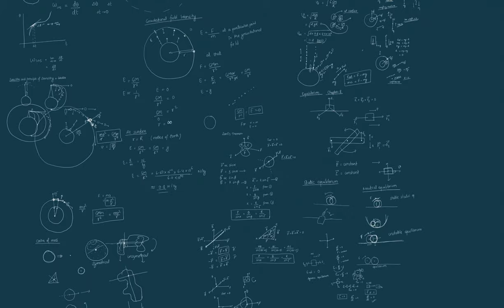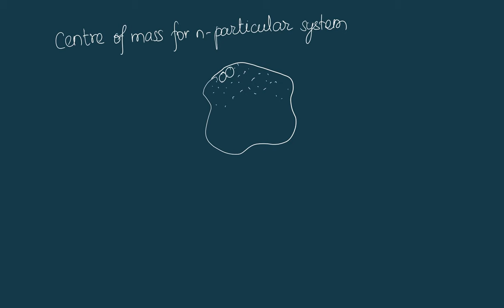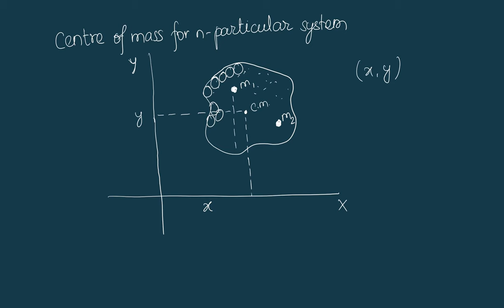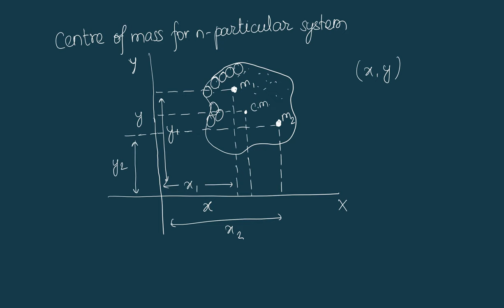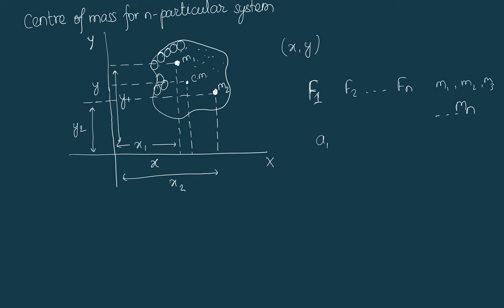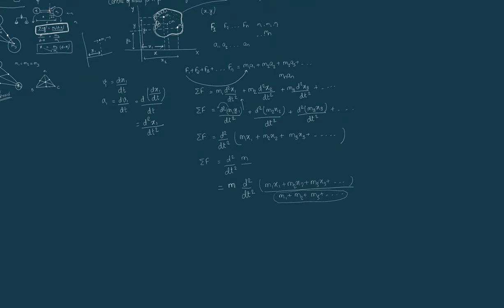Centre of MAss for n particular System | Chapter 8 Equilibrium | Class 11 Physics Notes | HSEB | NEB